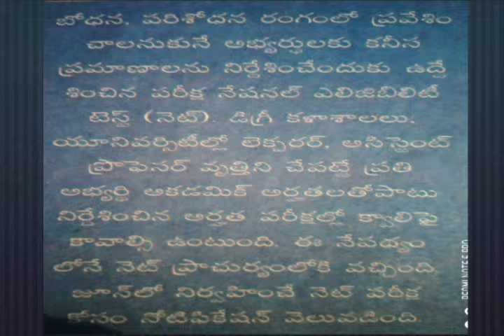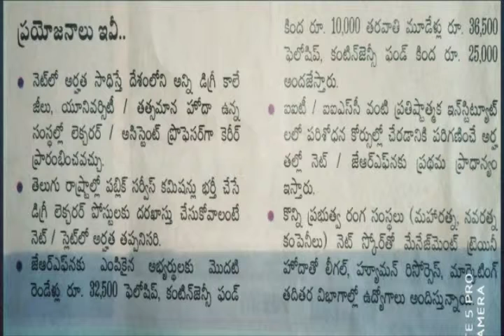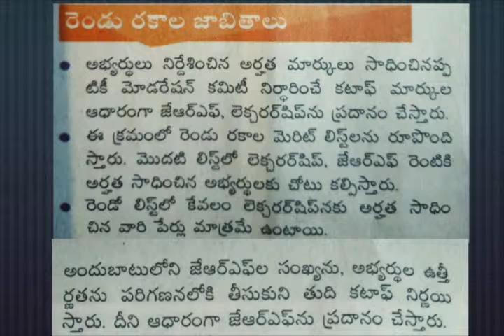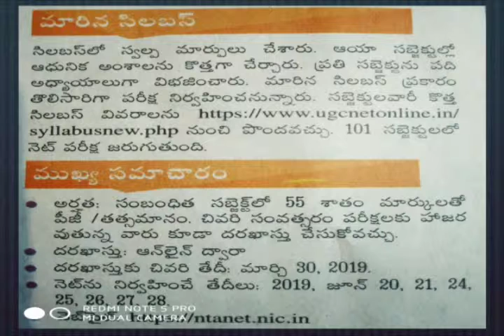యూజీసీ నెట్ 2019 జూన్ నోటిఫికేషన్ వివరాలు